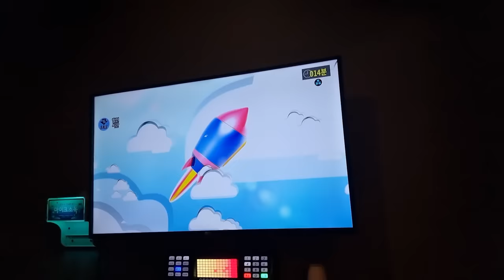살아서 봅시다